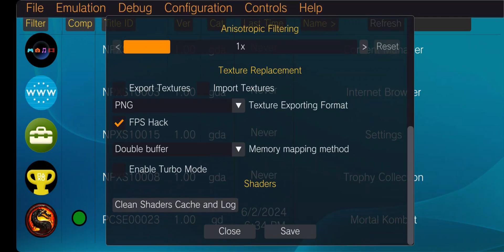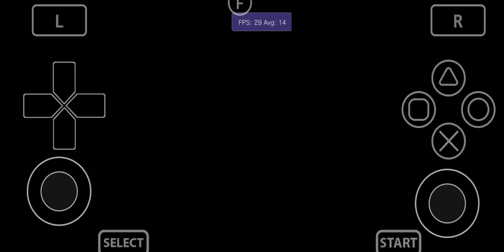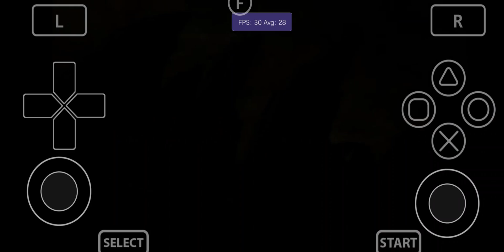Vita3K Android v11| Mortal Kombat 9 | Snapdragon 8 Gen 1 |Turnip | PSVita Emulator | Playable 2.75x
Vita3K PS Vita Android Emulator. The mobile phone used in the video is
Samsung Galaxy S22 Ultra 5G (Qualcomm SM8450 Snapdragon 8 Gen 1, 12GB RAM & Android 13 One UI 5.1). Best viewed in 1440p quality. Video recorded with Screen Recorder.